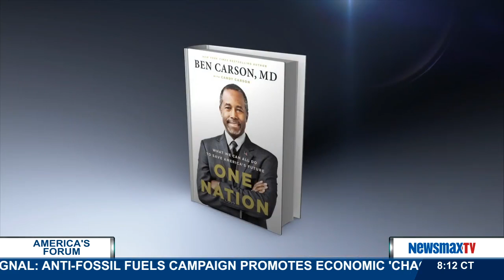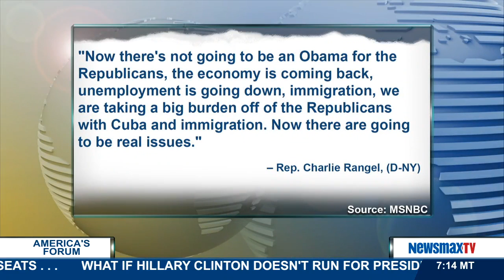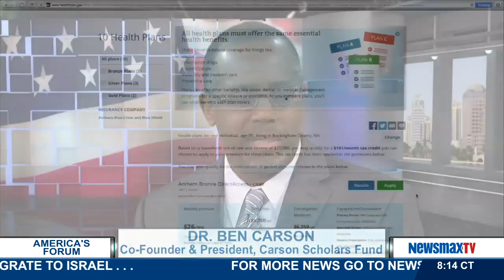America's Forum | Ben Carson: Best-selling author and pediatric neurosurgeon | Pt. 2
talks about the passing of liberal icon, Mario Cuomo and also talks about the moves Jeb Bush is making as the apparent Republican frontrunner for President.  We’ll also talk about Obamacare architect, Jonathan Gruber’s comments about the “affordability” of the Affordable Care Act.